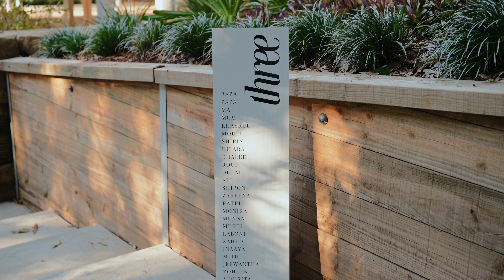Shayla & Nafis | Nutting Hill